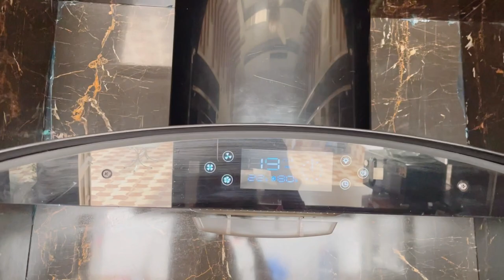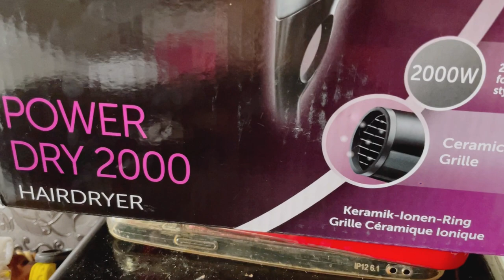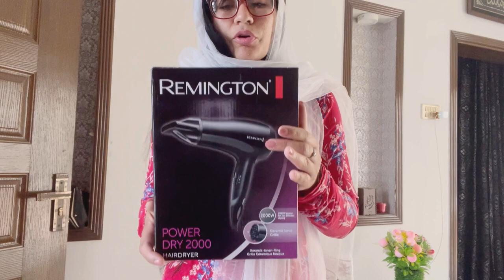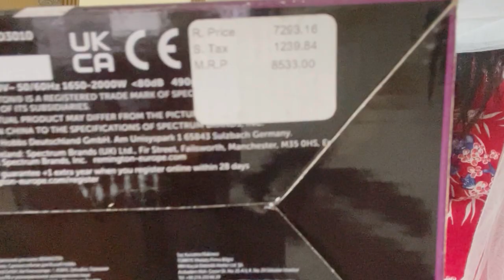Remington Hair Dryer | Remington hair dryer 2000W| Review hair dryer